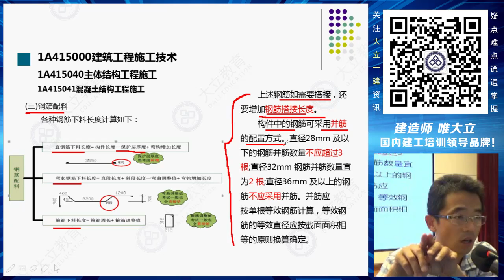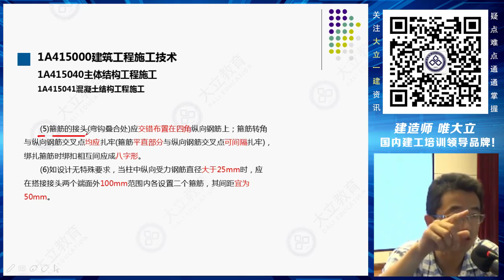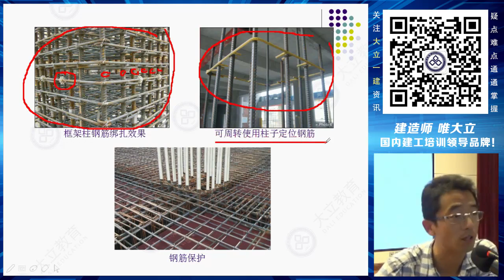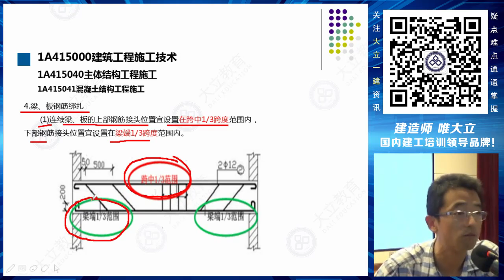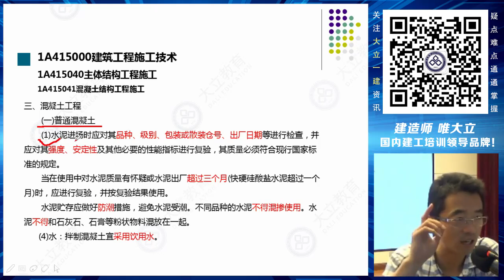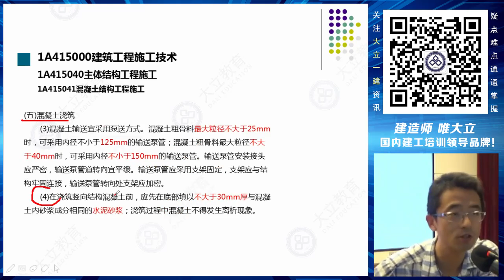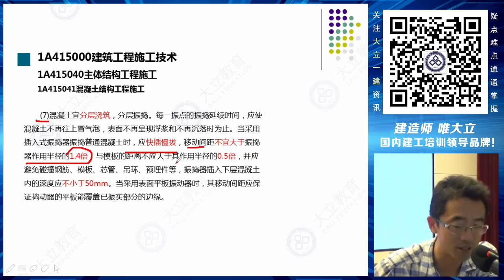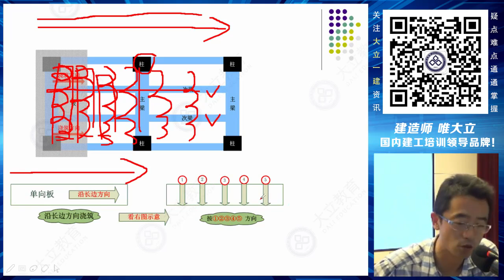2018一建建筑零基础14